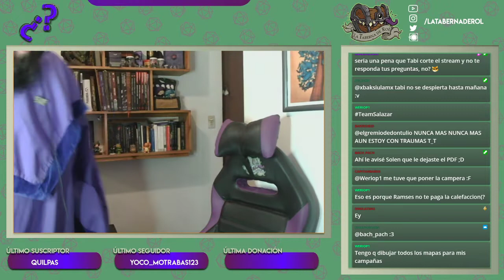El DM Responde 🧙‍♂️ #59 Diferido - Stream por Twitch!